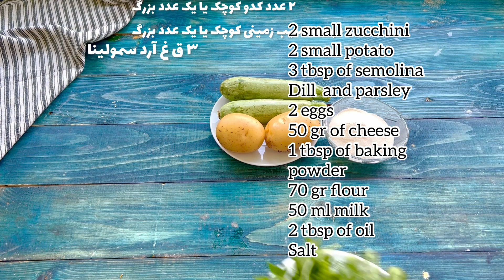غذا با کدو سبز ، مافین کدو سبز غذای سبک و خوشمزه عاشقش میشی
طرز تهیه مافین کدو سبز ، غذای خوشمزه با کدو سبز ، مافین کدو  با ، بافت عالی و طعم فوق العاده ، حتی اگه کدو دوست نداشته باشی با یکبار امتحان عاشق این غذا میشی ، مافین کدو سبز ، یک میانوعده و غذای سبک و خوشمزه و بدون گوشت با دستور پخت اسان
👈لینک مافین پنیر و زیتون

 👈لینک دلمه آلبالو
معرفی مواد لازم برای تهیه مافین کدوسبز00:34
رنده کردن کدو01:10
رنده کردن سیب زمینی01:53
گرفتن آب اضافه سیب زمینی02:15
گرفتن آب اضافه کدو02:35
اضافه کردن شیر03:05
اضافه کردن آرد سمولینا03:11
اضافه کردن تخم مرغ03:35
اضافه کردن پنیر04:16
اضافه کردن  (ب پ)به آرد04:48
اضافه کردن مخلوط آرد و (ب پ04:59
مخلوط کردن مواد05:20
خرد کردن جعفری و شوید05:35
اضافه کردن جعفری و شوید05:55
چرب کردن قالب06:21
ریختن مواد مافین داخل قالب06:46
گذاشتن قالب داخل فر07:05
آماده شدن مافین07:07
if you enjoyed the video , please like it and
I read all the comments and I will answer all your questions .
خوشحال میشم اگه ویدئو رو لایک کنید و‌ کانالمو سابسکرایب کنید و زنگوله رو بزنید تا به محض انتشار ویدئو جدید باخبر بشید ، لطفا توی کامنتها سوال و نظرات خودتون رو بهم بگین من همه ی کامنتها رو‌ میخونم و به سوالای شما جواب میدم.